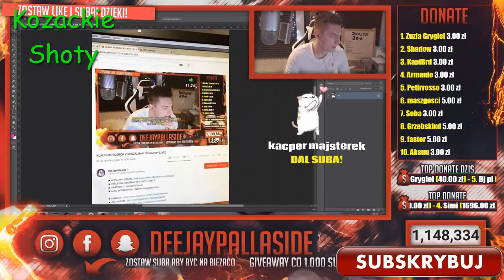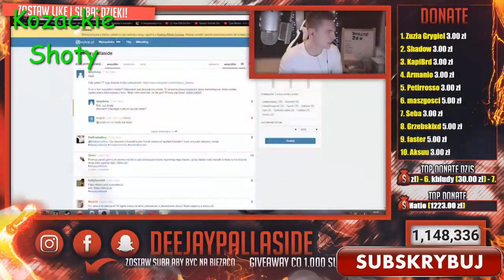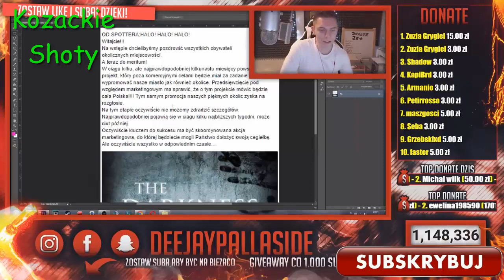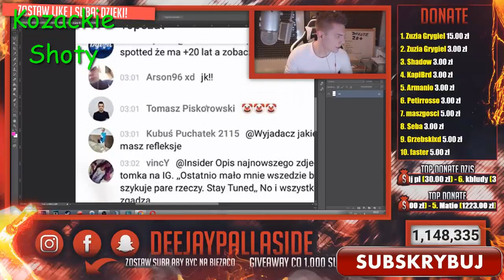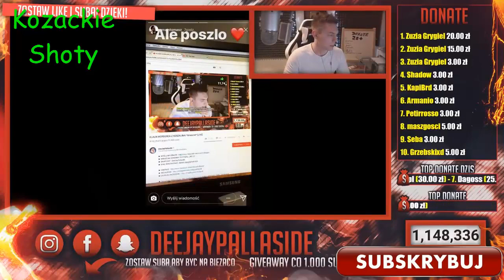Wiemy kto jest KLAUNEM !!! Rozmowa zizeja z klaunem !!!